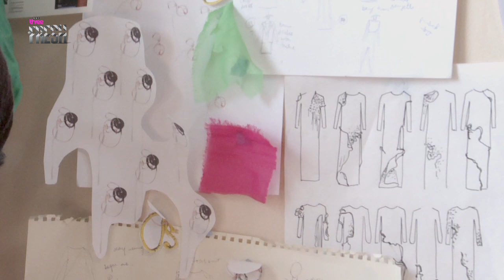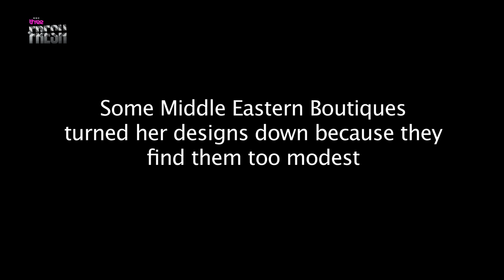Hijabi Girls by Nada Abdulla - BBC Fresh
Designer Barjis Chohan gives her take on 'modest' fashion for women in Nada Abdulla's film, which was submitted to BBC Fresh.